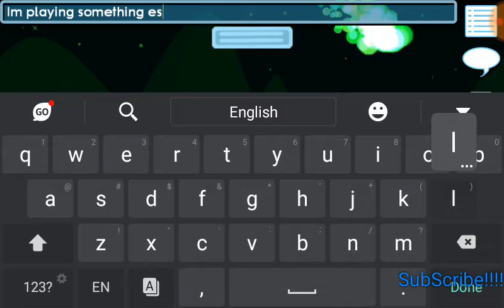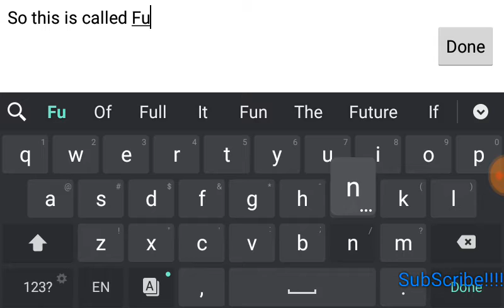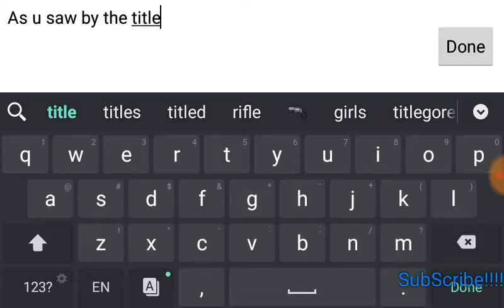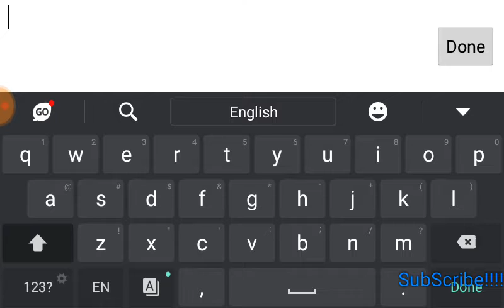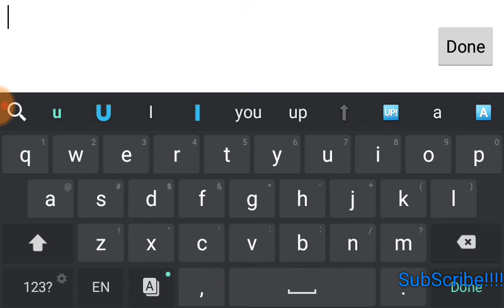Fun run 3!!!!